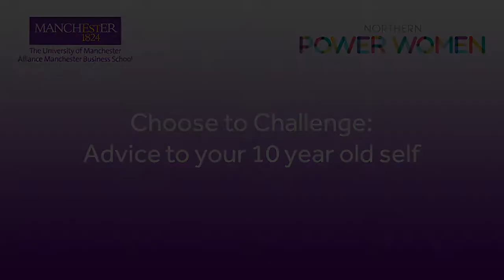Alliance Manchester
Be a Voice, Not an Echo. Share your story and BeHeard
beheard.io